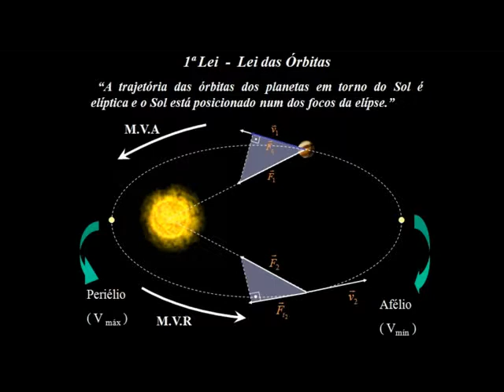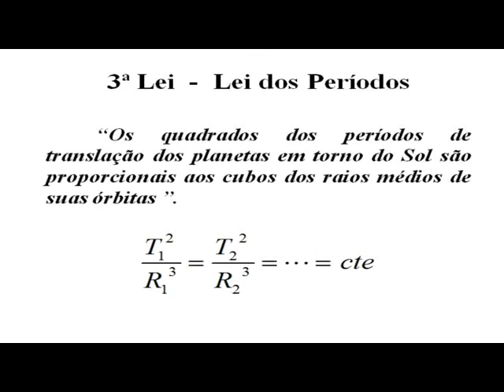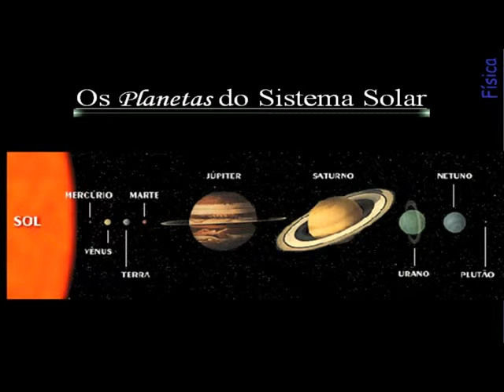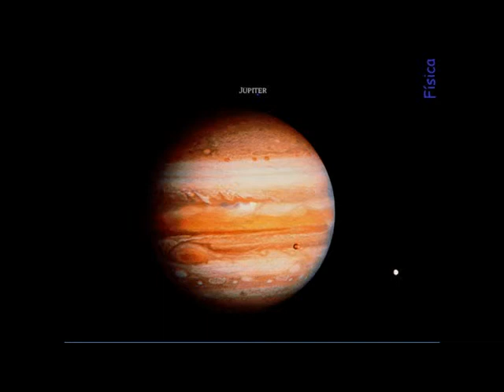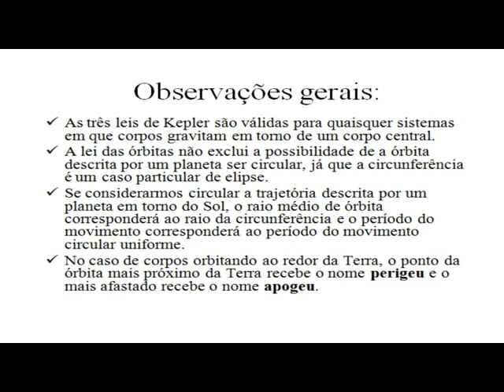Aulas 31/8 - Prof. Thompson Justa - Física - Parte 2/6